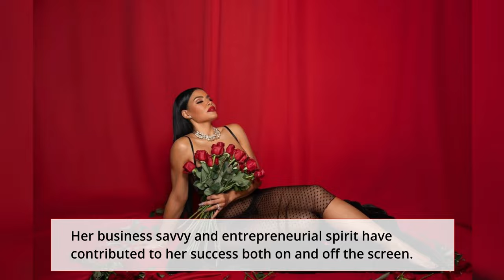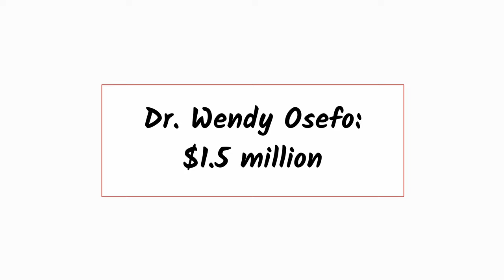RHOP Cast Net Worth Will Shock You! 2024 Update || Must Watch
The Real Housewives of Potomac: A Peek into the Cast's Impressive Net Worth